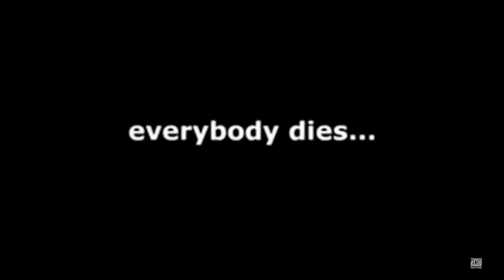Bad Horror Movie October: The Top 4 Bad Horror Movies I watched in 2023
Join Avatar Chae as I review the top 4 Bad Movies I watched this Spooky Season. Happy Halloween!!!